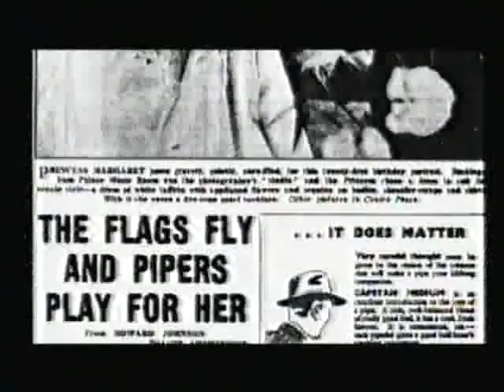Princess Margaret - A Love Story (Pt.1)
2005 BBC documentary about Princess Margaret and her relationship with Group Captain Peter Townsend